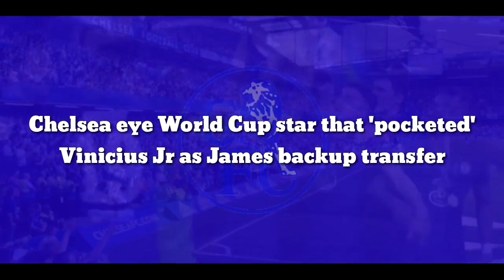Chelsea agree to sign World Cup star that 'pocketed' Vinicius Jr as James backup transfer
Chelsea eye World Cup star that 'pocketed' Vinicius Jr as James backup transfer

Chelsea have been on a search for a backup to Reece James for some time now, with the wing-back being so critical to the team that his absence is huge. At wing-back, the England international offers plenty both defensively and offensively, but his backup Cesar Azpilicueta is unable to replicate that.

The summer saw the side try and rectify this, but they were unable to land someone to fill in there, with more immediate priorities held elsewhere. However, it came back to bite the Blues as James suffered yet another huge injury blow, which eventually ruled him out of the World Cup.

The Cobham academy graduate is set for a return in the coming weeks as Premier League football is back from the international break and with the January window just around the corner, the need to have an option beyond James is clear. A number of players have been linked, but the latest has been Celtic's Josip Juranovic.

The full-back was impressive during the World Cup with Croatia, even "pocketing" Real Madrid star Vinicius Jr in his nation's huge penalty shootout win over Brazil. The defender featured heavily in Croatia's run to a third-place finish in the competition, with Fabrizio Romano claiming that "many clubs" are eyeing a move.

Celtic manager Ange Postecoglu has tried to play down such rumours though, telling reporters: "We haven’t had an offer for any player. If there’s an issue or if players have things put in front of them about their future, I’m sure they will come and see me, and (chief executive) Michael (Nicholson) will speak to their representatives. But right now there is nothing. Zero. Zip. Nada. Nothing going on.”

It remains to be seen if the Blues will make a move in January, but it is clear that a back-up option for James is one of the priorities if they are to compete on all fronts.